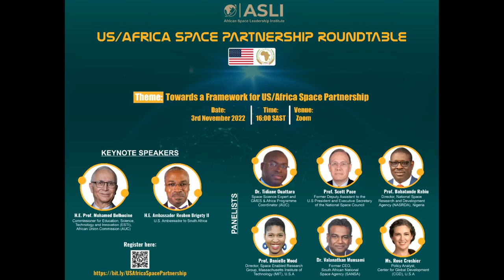US-Africa Space Partnership Roundtable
On 20th July 2022, President Joe Biden of the United States of America (U.S.A) announced that the U.S.-Africa Leaders Summit would hold from 13-15 December 2022. In view of the planned Summit, the African Space Leadership Institute (ASLI) organised a high-level Space Policy Roundtable, with the theme: “Towards a Framework for U.S.-Africa Space Partnership.”

The objectives of the roundtable were:
(1) Identify possible areas of collaboration (policy, programmes and projects) between the U.S. and Africa;
(2) Initiate a mechanism for periodic dialogue between Africa and the U.S. on space-related issues of mutual interests;
(3) Gather thoughts on a framework for U.S.-Africa Space Partnership.